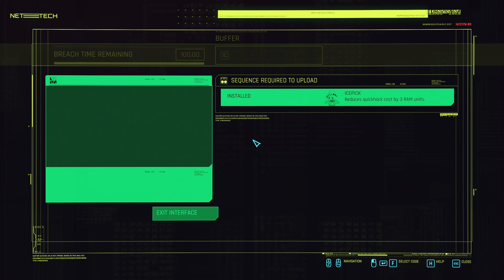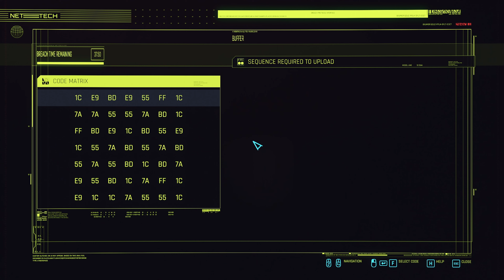22 100% Ultra Modded Cyberpunk 2077 Playthrough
So… I’m doing a 100% Ultra modded, ultra settings RTX on playthrough of Cyberpunk alongside Skyrim. LoL I know cd projekt red has gotten a lot of heat for the state of the game when it was first launched, but what can I say? I really really dig this game. Cyberpunk has captivated me in ways that no game has. Despite the handful of bugs- the world and the story as well as the characters have immersed me in a deeply and profound way. While I do feel for the console people out there that have been screwed over, Cyberpunk 2077 is my game of the year.

What I want to do in this video is to quickly go over my mod load out. A huge shout out to Sinitar of Sinitar gaming for his excellent write up. I’ve included the url to his website that has the majority of the links to these mods as well as instructions on how to install them.

This is by no means an in depth guide, nor a review of these mods. Just what I’m using and why.